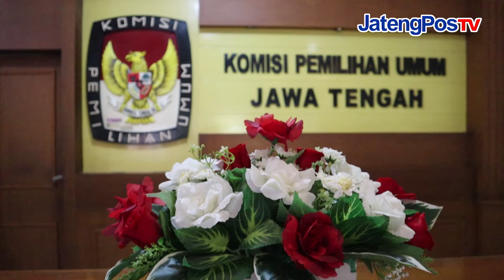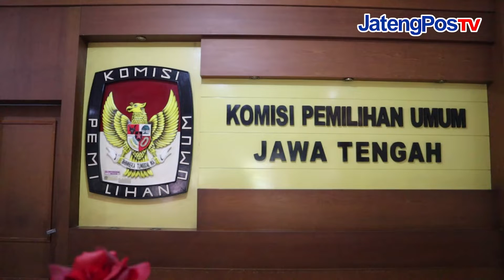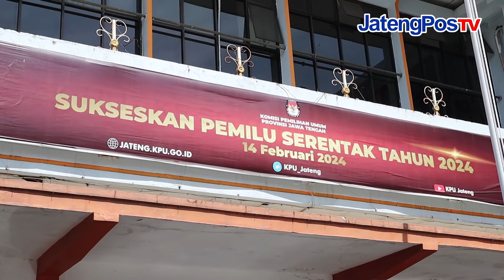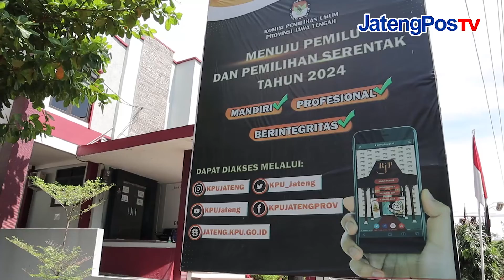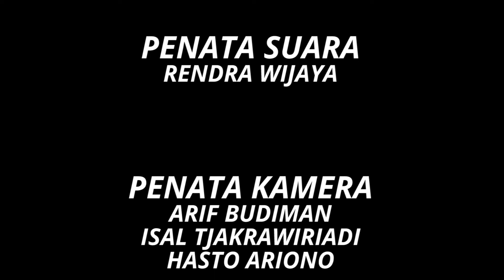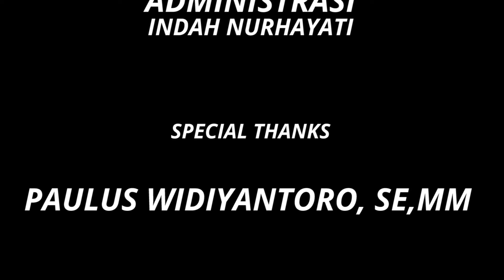SYARAT MENGAJUKAN CAPRES 2024 | JATENGPOS TV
WAWANCARA DENGAN BAPAK
PAULUS WIDIYANTORO, SE,MM
(KETUA KPU JATENG)